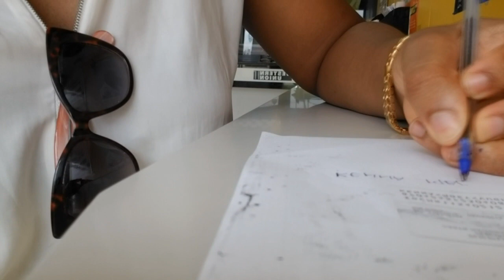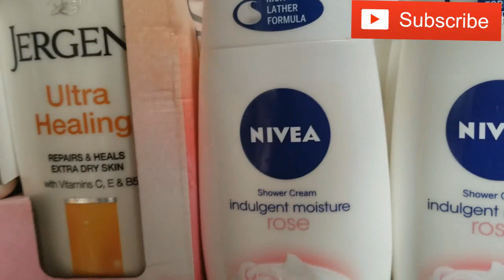My First YouTube check/How I make Money on YouTube/ My Life As I Live It Ep 52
Beginning a YouTube channel in a country like mine where YouTube is not really a think is hard. Since people dont understand how it works every one just looks at you like a joke. However all these didnt stop me because I knew where I was heading to and I as well loved what I was doing. After a year of hard work I got to the monetization threshold and I am proud to collect my first YouTube pay check today.

My first YouTube pay check may not be much but I am happy I can make money from basically doing nothing.😊

Location: Douala,Cameroon. I am a Cameroonian Lifestyle vlogger vlogging about my life and sharing my knowledge and life experiences with you.